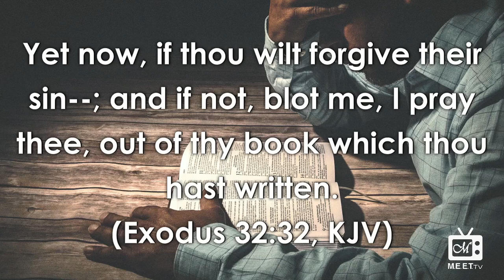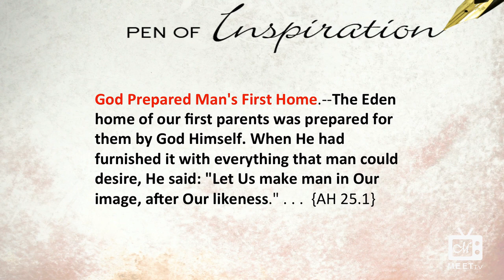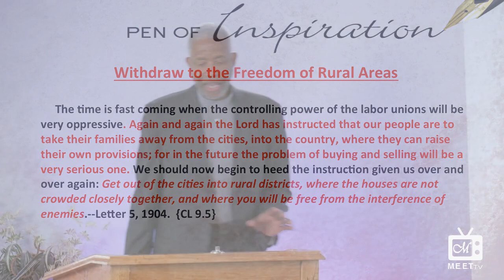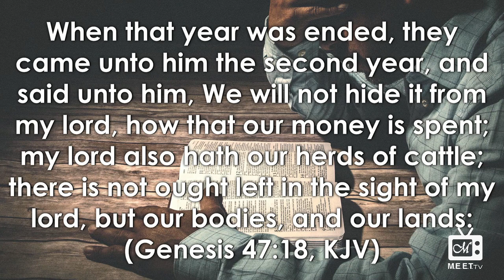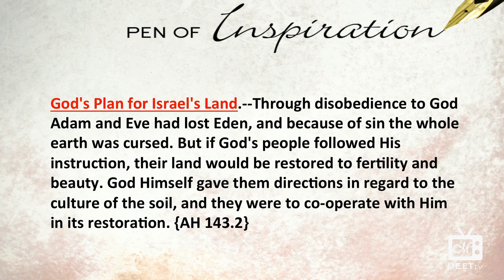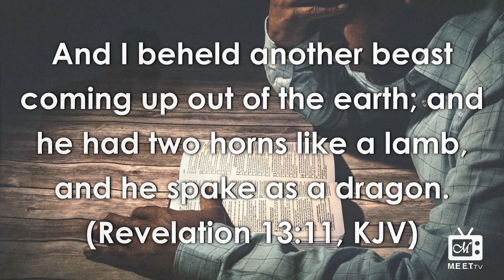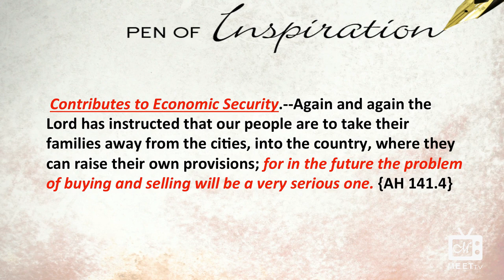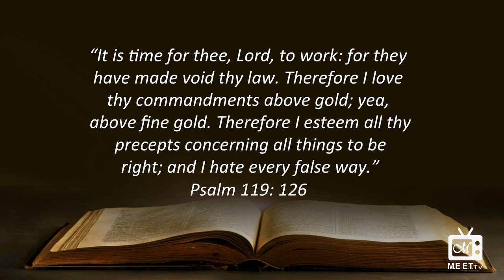Dr. Thomas Jackson - Preparation For The Final Crisis (FULL VIDEO)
✅ ⏳📥📃 Link to Handout mentioned during message